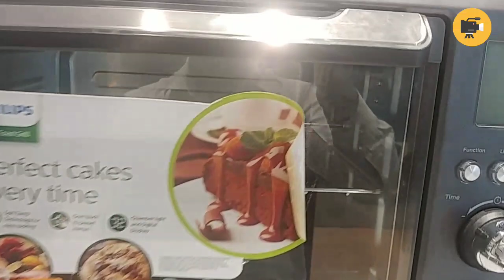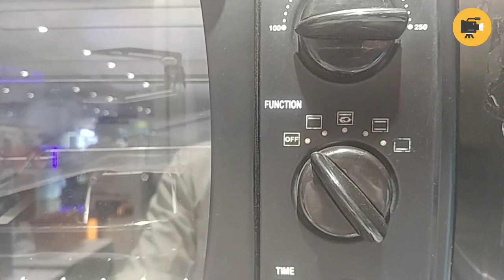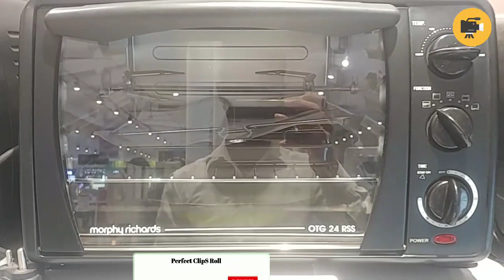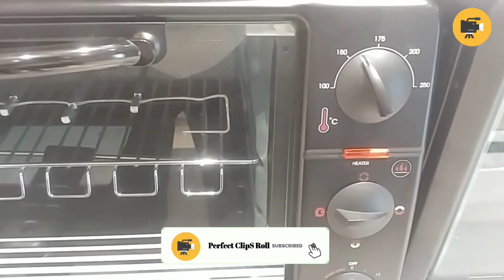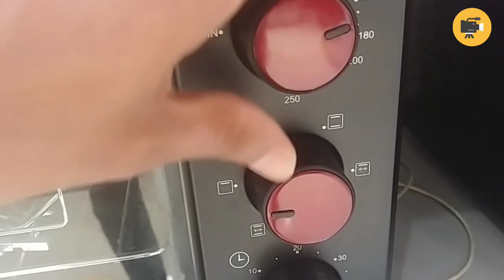Best 5 OTG Ovens in india 🇮🇳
kare.

Top 5 otg oven in india.
Philips otg oven.
Baja otg oven.
Murphy otg oven.

microwave vs otg,microwave vs otg vs convection,microwave vs otg difference,baking in otg vs microwave,compare a convection microwave and an otg,what kind of an oven should i get? convection microwave or otg,difference between microwave and oven,how do microwave ovens work? are microwave safe,what is the difference between microwave oven and otg,how to choose an oven for baking,how to use a convection microwave,best microwave,

You Can also follow on instagram

Sikandar mansuri
best otg oven in india 2023